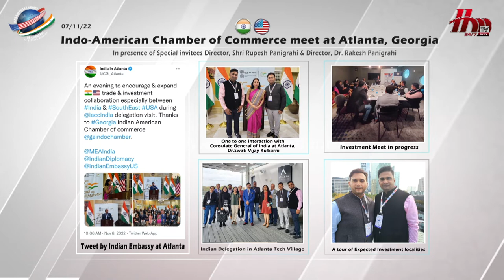Indo-American Chamber of Commerce meet at Atlanta, Georgia | Rupesh Panigrahi, Dr. Rakesh Panigrahi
On the 7th of November Hon'ble Director, Shri Rupesh Panigrahi and Hon'ble Director, Dr. Rakesh Panigrahi of Hi-Tech Group landed in Atlanta, Georgia from New york.

 Along with a team of Delegates comprising Who's who of India, they were special invitees to the Indo-American Chamber of Commerce which was set up to discuss about various investment opportunities and partnerships in Atlanta, Georgia.

The Delegates and the Embassy together agreed upon a common factor that such investment opportunities will further strengthen the Indo-American Economic relationship, particularly in the health and trade sectors.

The said event was conducted in coordination and presence of Dr. Swati Vijay Kulkarni the hon'ble Consulate General of India in Atlanta, Georgia.